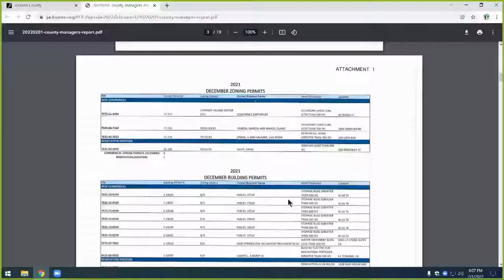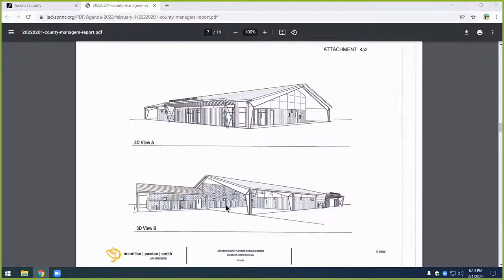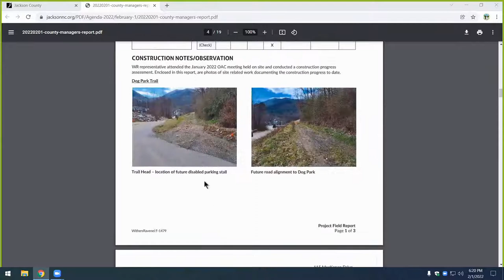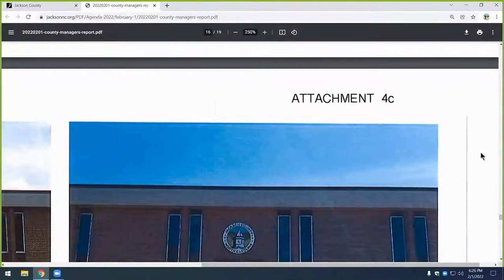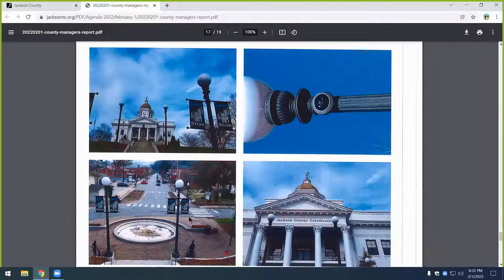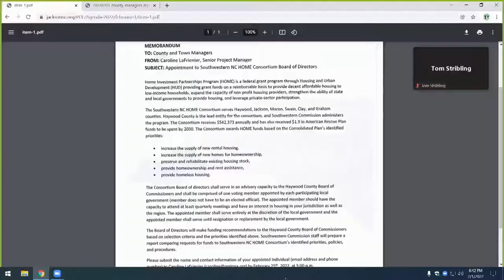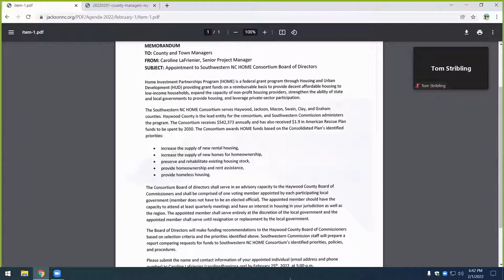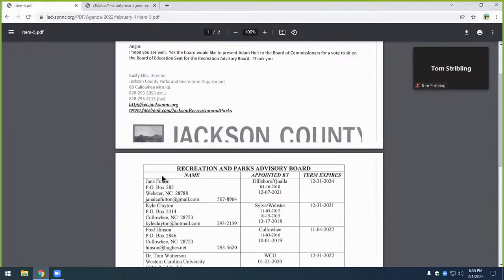2/1/2022 - Regular Meeting